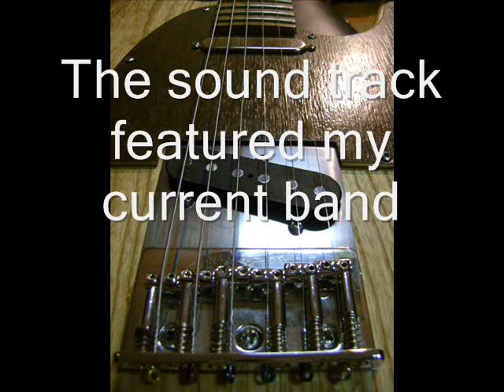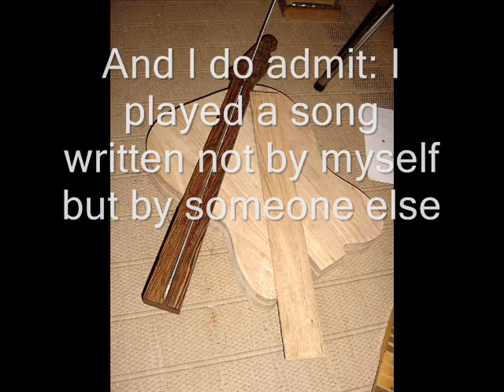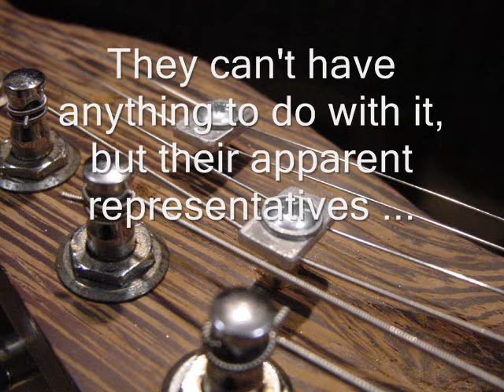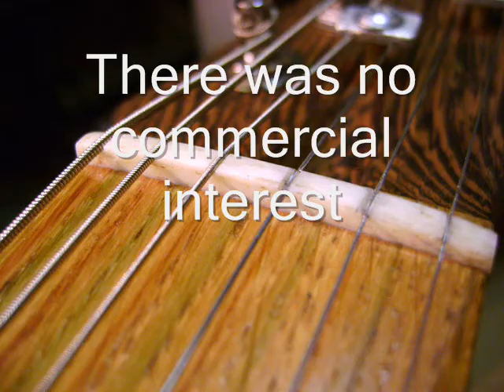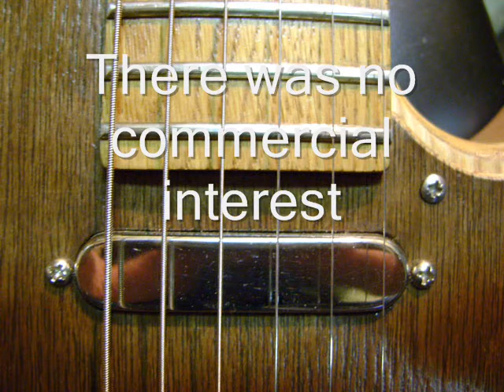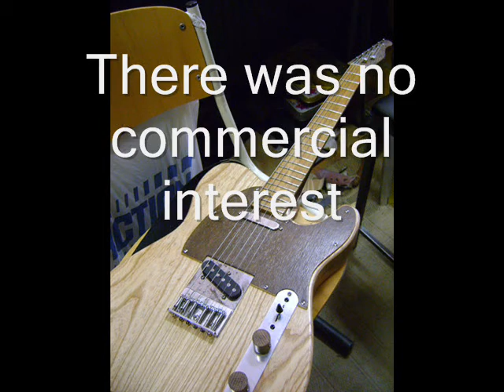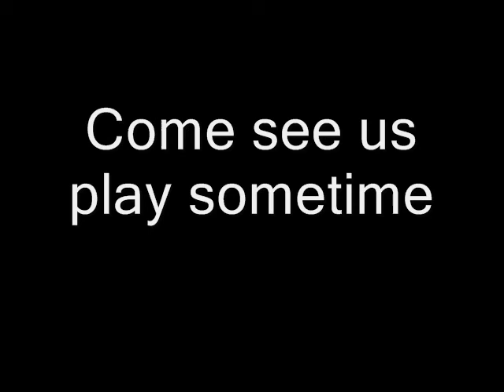Polk Salad Chicago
A reupload of a song I did with my 'current' band Eddy Current & The Field, preceded by another song. Accompanied by pictures I took while building the guitar I play on the songs you hear